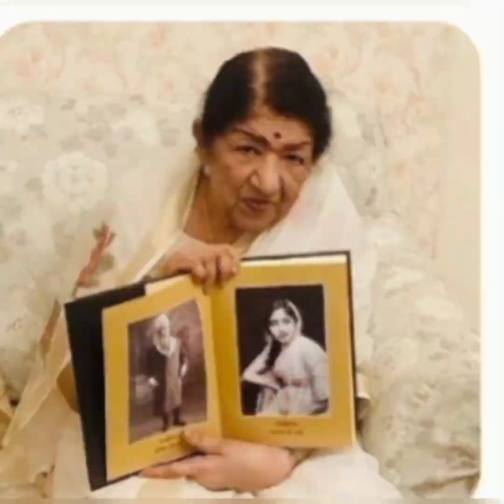Lata mangeshker melody queen nightingle of india biography and pics see on @talatnazir02 channal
Lata mangashker was the great singer and humble lady she was nice woman people miss her because her beautiful voice#Lata mangesker#melody queen lata Lata voice of millinium#lata nightingale of india Lata mangeshker biography# Lata mangeshker pics